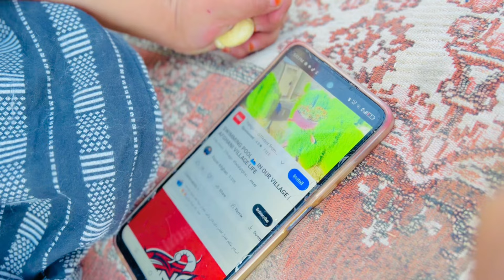دارو خان ناروغه دي 😂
دارو خان ناروغه دي 😂 | افغان کليوال ژوند